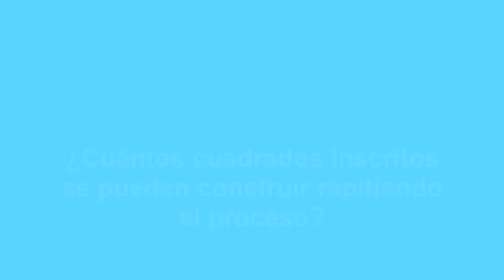Proceso de construcción de cuadrados inscritos - Cálculo diferencial e integral 1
La construcción de cuadrados inscritos se ilustra en el siguiente video; observa que el cuadrado de color azul cielo es el original; los restantes son los cuadrados inscritos a éste y se construyeron uniendo los puntos medios del cuadrado original y el de los cuadrados inscritos, respectivamente.